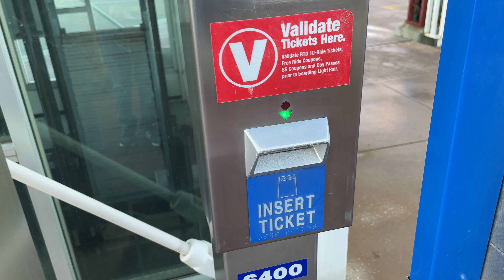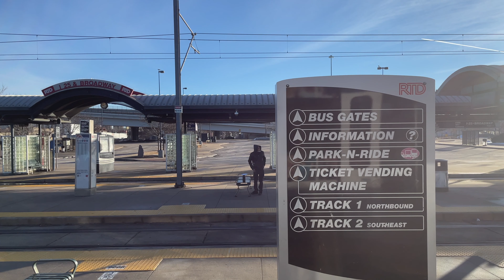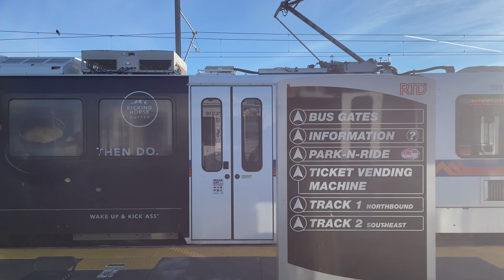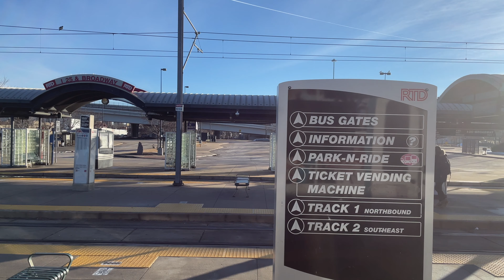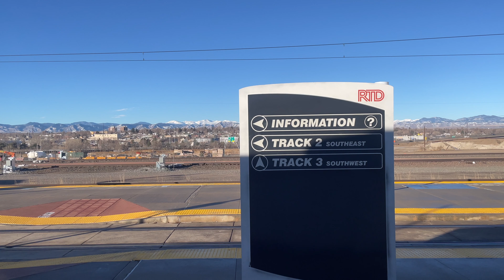The RTD: Broadway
Closed Captioning [CC] is currently not available on this program.
Audio Descriptions [AD] are currently not available on this program.

Since I found out about some of these schedule anomalies, the Evans originating Southeast Corridor Trains (2015) I wanted to take one!
Since I found out about D/L interlines to 30th & Downing, I wanted to take one!
E-Line to Lincoln
D-Line to 30th & Downing
The only thing that would make this complete?
"This is the H-Line to Nine Mile"